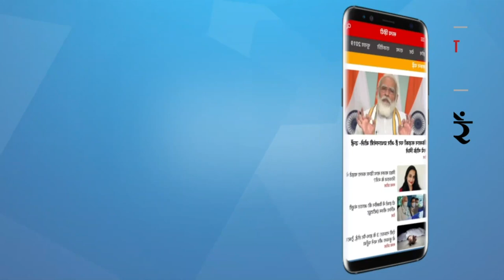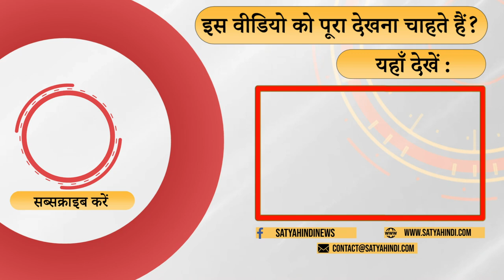Rivalry between Yogi and Shivraj? । RAMNAVMI VIOLENCE । KHARGONE । MP BULLDOZER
योगी बुलडोज़र चलवायेंगे तो शिवराज क्यों पीछे रहे? क्यों योगी से आगे निकलना चाहते हैं शिवराज? कौन है अधिकारी जो सरकार के इशारे पर नाचते हैं । बता रहे हैं विजय त्रिवेदी

If Yogi will get the bulldozer run, why Shivraj should stay behind? Why Shivraj wants to overtake Yogi? Who are the officers who are following the govt blindly? Vijay Trivedi is telling